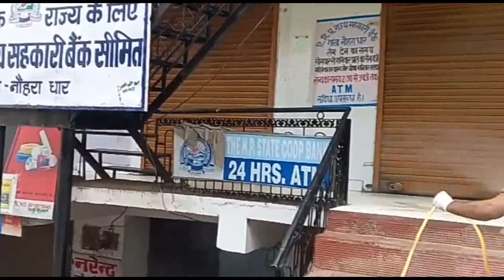यहां अब Corona के प्रति पहले जैसी गंभीर नहीं सरकार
नागरिक उपमंडल संगड़ाह में Coronavirus संक्रमण जारी है तथा क्षेत्र में active Corona positive लोगों की संख्या बढ़कर 9 हो चुकी है। इसके अलावा लोक निर्माण विभाग मंडल संगड़ाह के JE भी कोरोना पॉजिटिव बताए जा रहे हैं, हालांकि इनके घर नाहन उपमंडल के अंतर्गत आते हैं। इलाके में बढ़ते कोरोना संक्रमण के बावजूद संगड़ाह Hospital में Doctor के चारों पद खाली होने तथा SDM न होने से क्षेत्रवासी सहमे हुए है।